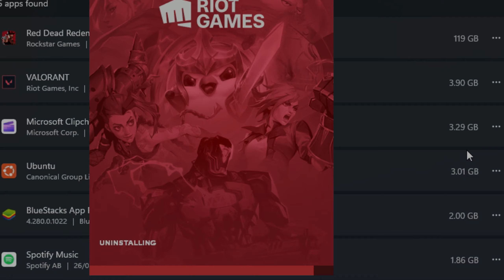I spent HOW MUCH on Valorant?!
cant say im not disappointed in myself
I really am cooked